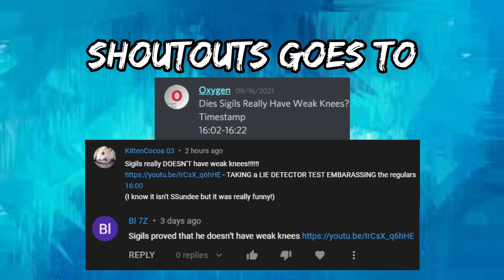When the Lie Detector lies about Sigils' knees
Credits
All the credit for this short video goes to The Regulars